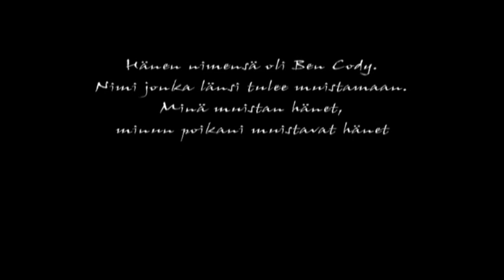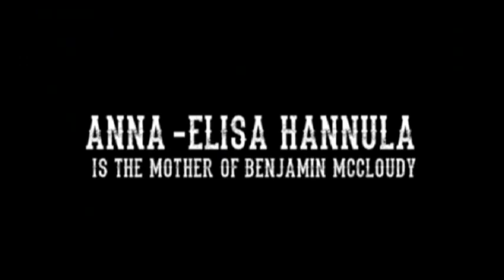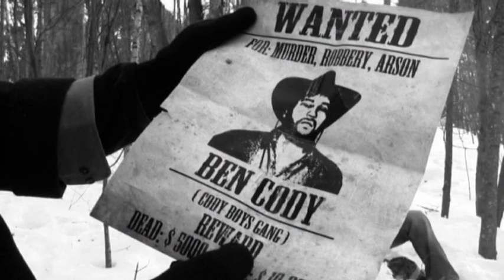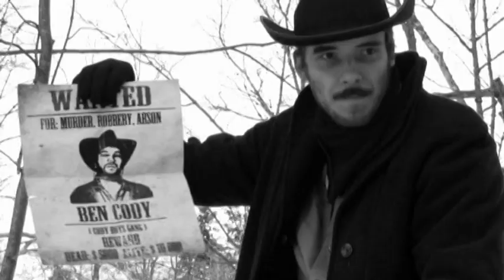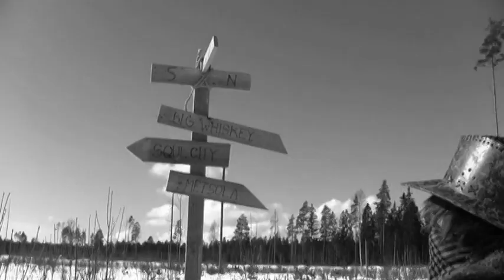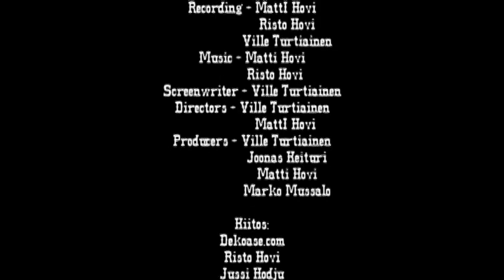Cody boys (2014)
Cody Boys
A film by Ville Turtiainen and Matti Hovi

They were known as Cody Boys. There were four of them: Ben Cody, Raymond Carlson, Will Carlson and Frank. The most feared gang of the west. One bank robbery and escape changes all their lives.

Directed by Ville Turtiainen and Matti Hovi
Screenplay by Ville Turtiainen
Produced by Landru Videos
Edited by Ville Turtiainen
Filming by Matti Hovi and Ville Turtiainen
Setting by Ville Turtiainen, Matti Hovi and Joonas Keituri
Make-up and costumes by Ville Turtiainen

Starring
Marko Mussalo as Ben Cody
Ville Turtiainen as Raymond Carlson
Joonas Keituri as Willam Carlson
and
Jyri Piensalo as Frank

Also starring
Matti Hovi
Matti Knutas
Jani Paju
Simo Mannoja
Lenni Marttila
Henna Nakari
Tommi Nurminen
Jonna Airosto
Jere Jyränki
Janne Rotonen
Matti Hämäläinen
Jukka Santala
and
Anna-Elisa Hannula as mother of Benjamin McCloudy